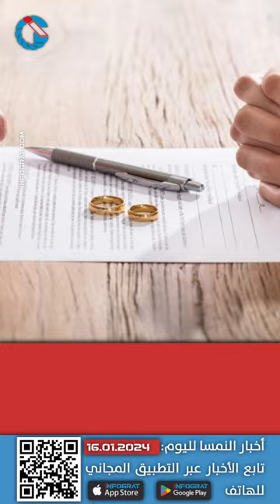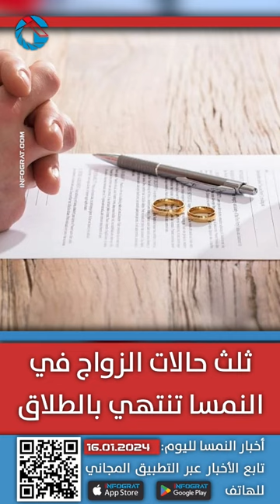اكتشاف أجزاء من بقايا بشرية في قناة مائية بفيينا وثلث حالات الزواج في النمسا تنتهي بالطلاق